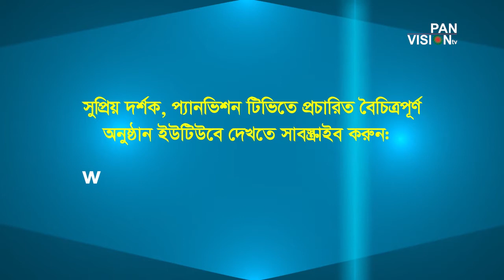গল্প শুনি এসো-১৪ (ইব্রাহিম আ: এর গল্প) গ্রন্থনা ও উপস্থাপনা : নাঈম আল ইসলাম মাহিন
Golpo Shuni Asho EP # 14 -গল্প শুনি এসো-১৪ (ইব্রাহিম আ: এর গল্প)
Script & Anchoring : Naim Al Islam Mahin
গ্রন্থনা ও উপস্থাপনা : নাঈম আল ইসলাম মাহিন